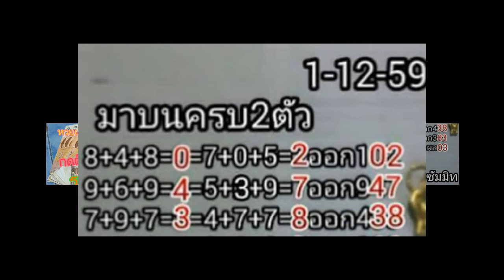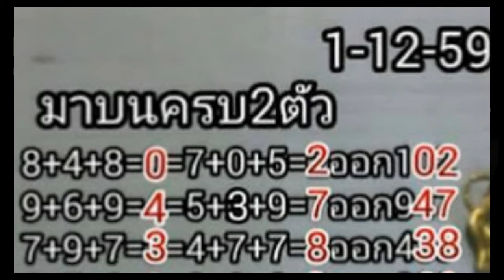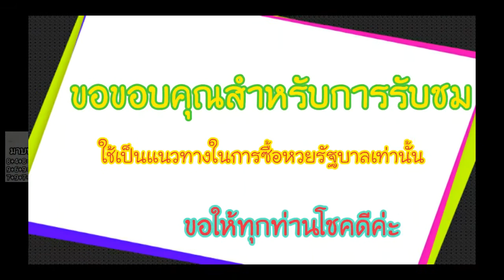เลขเด็ด หวยเด็ด หวยซัมมิท มาบนครบ 2ตัว งวดวันที่ 1/12/59